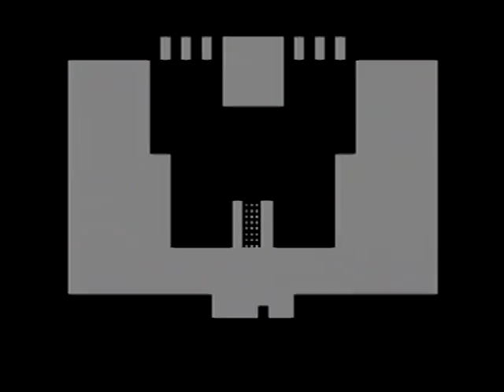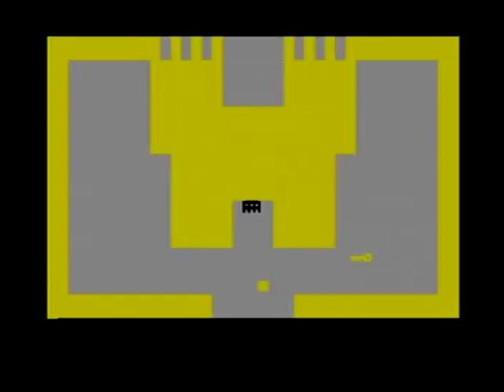Adventure (Atari/PS2) - Small Kingdom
This video utilizes copyrighted materials. Credit for the materials are below.